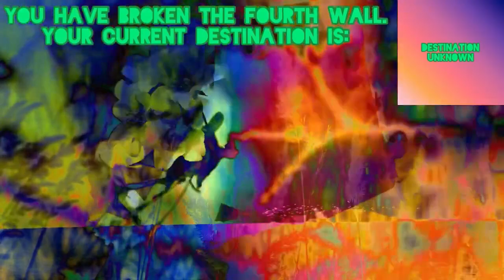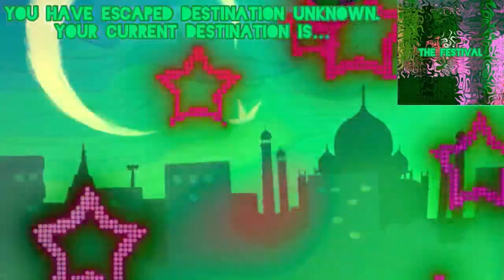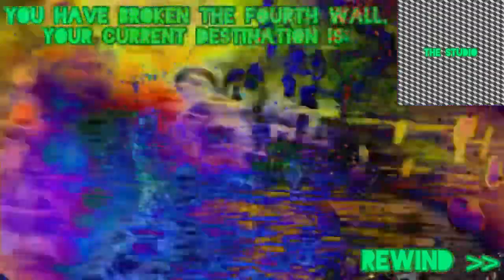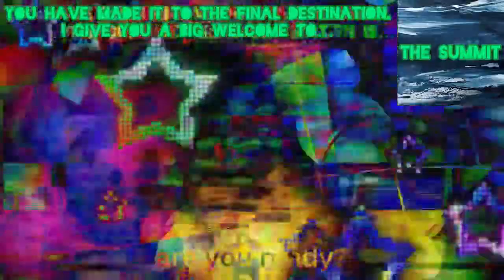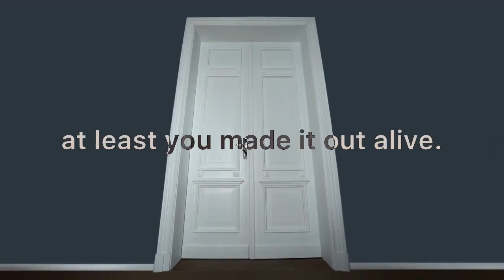The Fourth Wall.